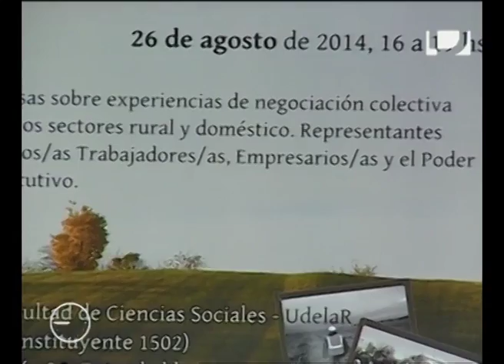LaMañana Sindicalización de trabajadoras rurales y domésticas